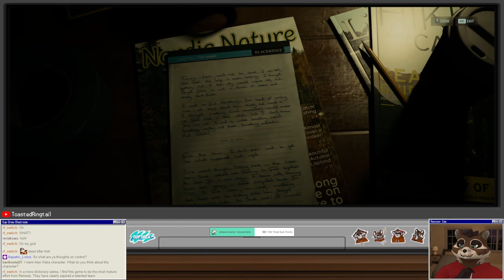Let's Play Alan Wake 2 | Part 10 - Watery